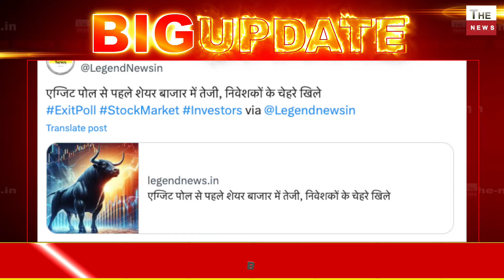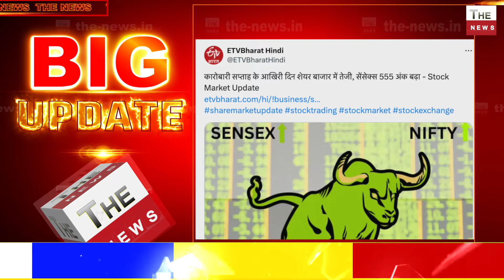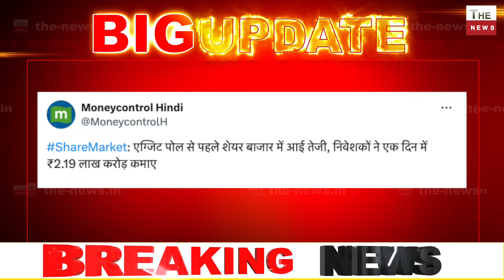शेयर बाजार में तेजी अधिकतर फर्म्स ने BJP की जीत मानीआशुतोष ने भी माना BJP को UP में नुकसान नहीं